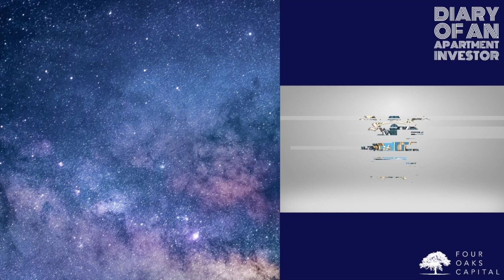Keys To Success With Jason Marcordes & Josh Plave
Today guests Jason Marcordes & Josh Plave talk with us about What to look for in business partners, how business plans evolve, and what advice they would give to starting investors.

Your host, Brian Briscoe, has been a general partner in 1088 units worth over $100 million and has been lead sponsor, asset manager, capital raiser, and key principal on these properties. He has developed a multifamily education community called the Tribe of Titans that helps aspiring investors learn the game, network with other like-minded professionals, and get their apartment investing business to the next level. He is founder of Streamline Capital Group, which will continue to acquire multifamily assets well into the future. He retired as a Lieutenant Colonel in the United States Marine Corps in 2021.

Episode Outline and Time Stamps

[00:00 - 01:24]  Teaser and Introduction

[01:25 - 12:22] Josh’s Story

[12:23 - 13:53] Josh's "Why"

[13:54 - 15:09] What's next for Josh

[15:10 - 17:45] Jason’s Story

[17:46 - 34:04] Jason Asks The Expert

[34:05 - 35:32] Closing Segment